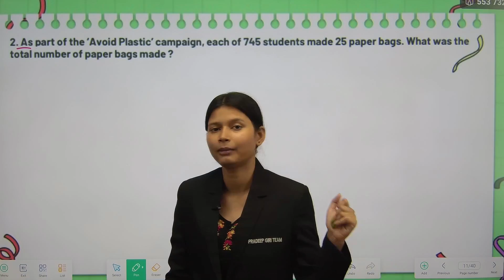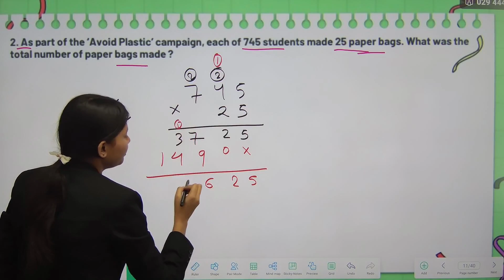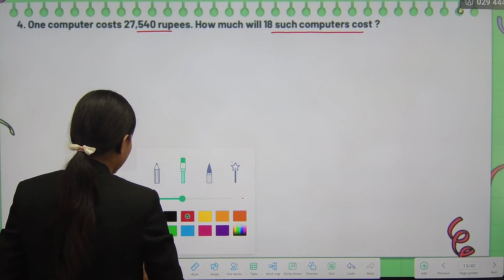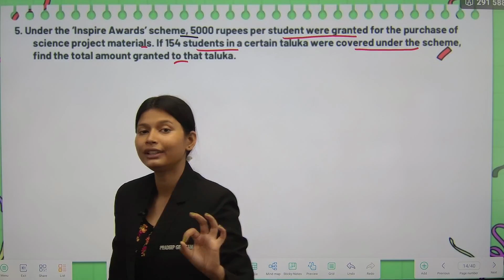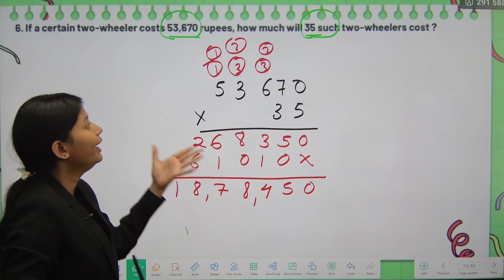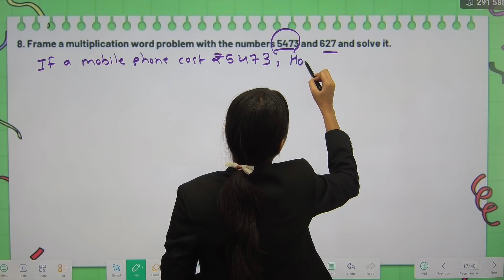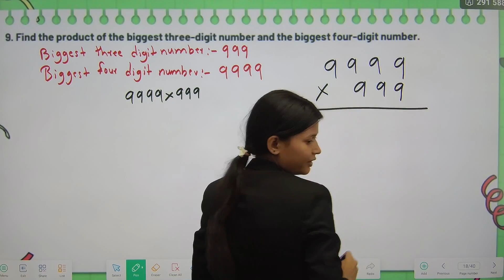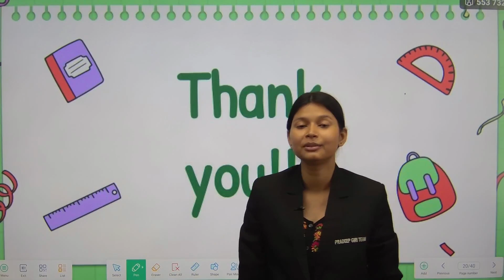5TH STD MATHS|4.MULTIPLICATION AND DIVISION|PROBLEM SET 14|Q.2 TO Q.10|PART-1|MAHARASHTRA BOARD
5TH STD MATHS|4.MULTIPLICATION AND DIVISION|PROBLEM SET 14|Q.2 TO Q.10|PART-1|MAHARASHTRA BOARD